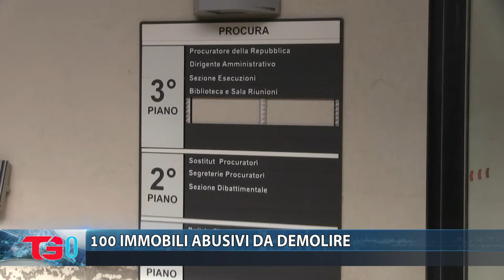100 IMMOBILI ABUSIVI DA DEMOLIRE